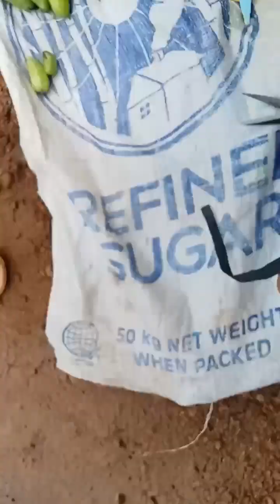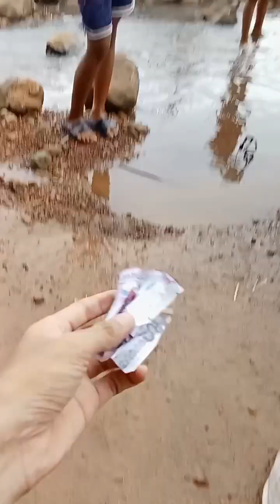testing na ulit tayo 😊